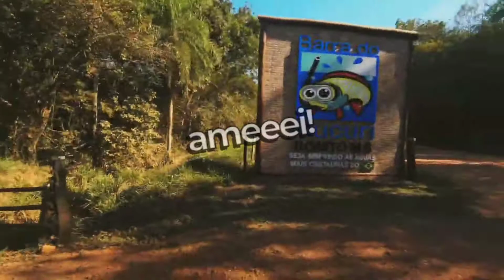Bonito👀 MS 👣Refúgio😻 da Barra🌴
If you are looking for an immersive contact with nature, a little tranquility, peace and are willing to recharge your energy, you cannot miss Refugio da Barra. A day-use on the most crystalline stretch of Rio Formoso in Bonito/MS, with a very limited number of visitors to provide you with a better service. A 200m bathing area between two incredible decks is waiting for you.